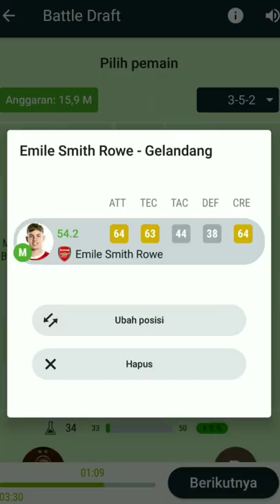BATTLE DRAFT VOL2 SOFA SCORE